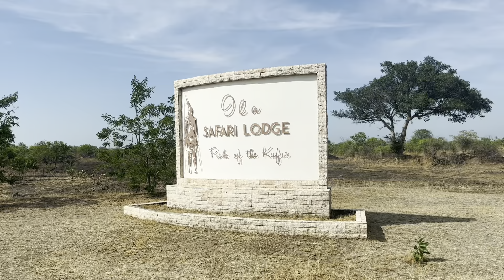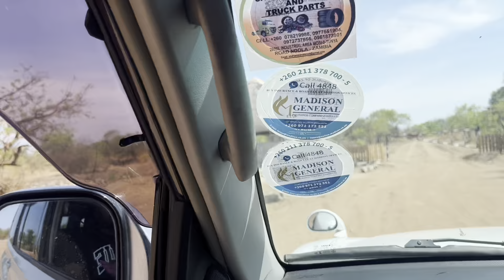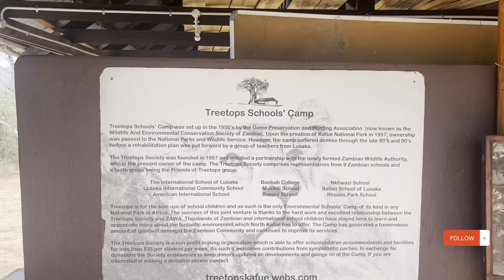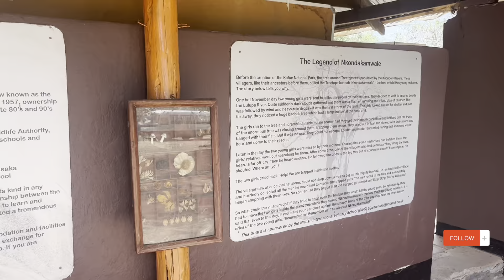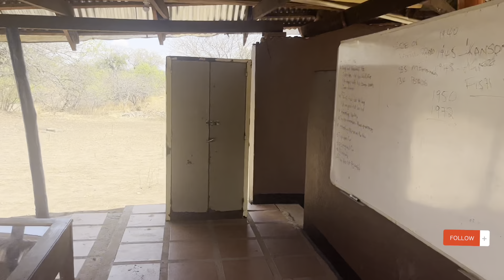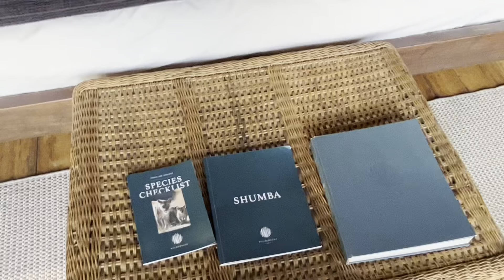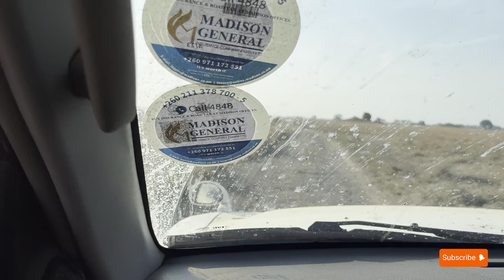Must Watch!!!!! My Trip to Kafue National Park Outskirt Lusaka Zambia…